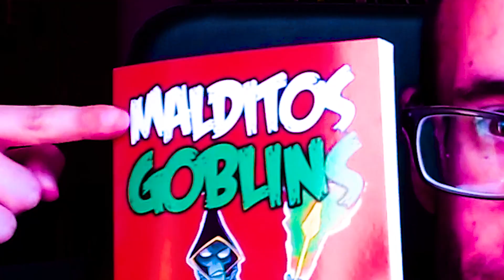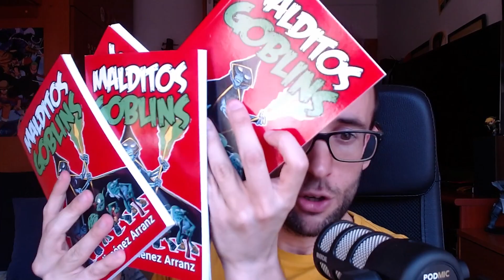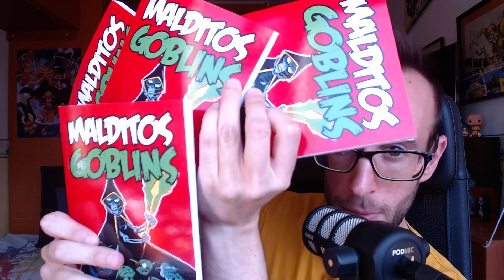¿Por qué Amazon NO quiere que COMPRES este libro?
Si tienes una historia que se te resiste o te interesa recibir clases personalizadas de guion estoy abierto a encargos.